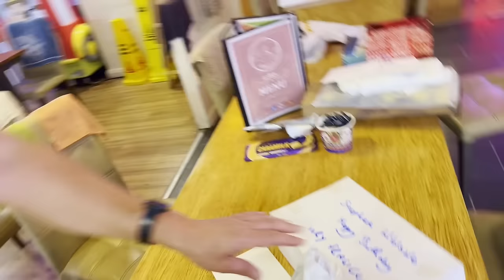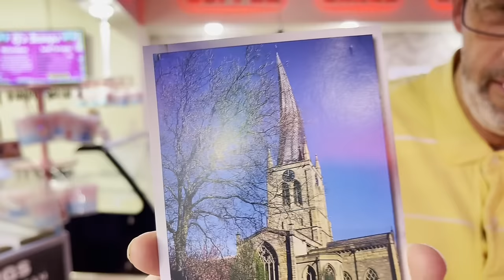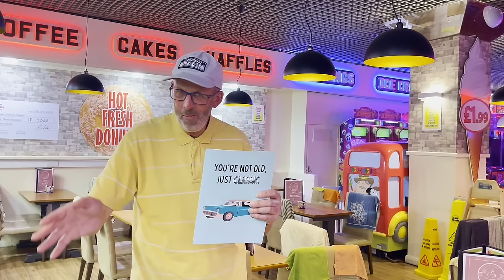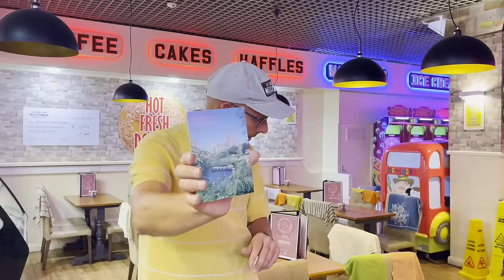I went to Happy Dayz Blackpool to collect Gifts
I collect gifts sent in by kind fans of the channel at Happy Dayz Amusements on Blackpool Promenade.

Address: CRAP Letters 6-8 Dale Street Blackpool FY1 5AF